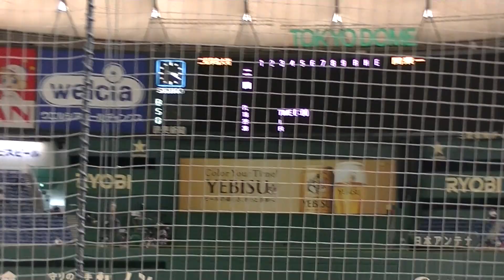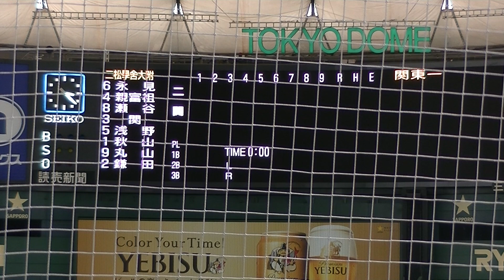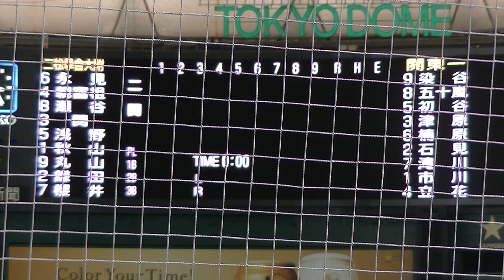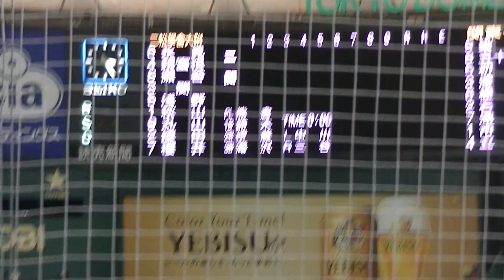【勝てば甲子園】2021東東京大会決勝 関東一VS 二松学舎 スタメン発表 【2021東東京大会決勝 関東一VS.二松学舎2021.8.2】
この試合の動画は下記の再生リストにまとめております。
【高校野球】東東京大会決勝 関東一VS.二松学舎2021.8.2